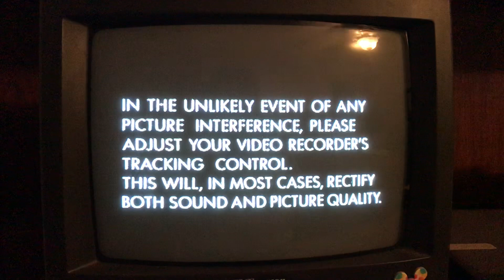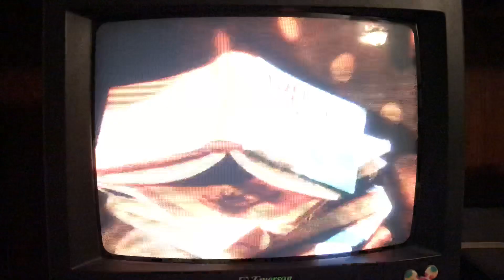Opening to Wallace and Gromit:A Grand Day Out 1995 VHS